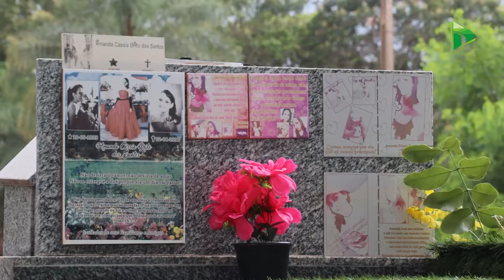Cemitério Largo da Piedade é preparado para celebração de Finados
Tudo pronto e organizado para a celebração do dia de Finados, nesta quarta-feira, em Chapada dos Guimarães. A prefeitura organizou tendas e distribuição de água para as pessoas que se deslocarem até o cemitério para prestar homenagens aqueles que já partiram. Confira a programação: